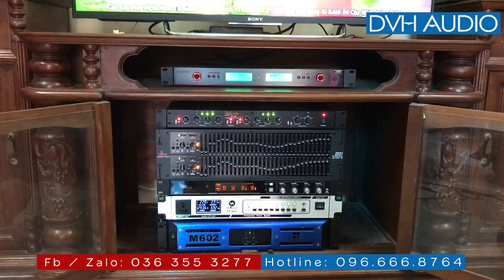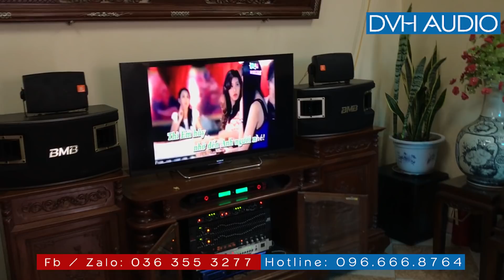Bộ hát 22 triệu - em Tuấn ( Thường Tín - Hà Nội ) . DVH 0966668764 / 0363553277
DVH AUDIO
Danh sách thiết bị :
- mic UGX10ii
- nâng tiếng idol 100
- lọc xì DBX 2231
- vang số Siso OS-510
- cục đẩy nguồn xung M602
- loa BMB 450c
- loa lời JBL control 1
l

▶ Địa Chỉ :
CS 1 : Đồng Nhân, Hải Bối, Đông Anh, Hà Nội
CS 2 : Số 26B Xuân La - Hà Nội
CS 3:  Số 8 Đường Võ Nguyên Giáp - Hà Nội
 DVH Audio - Âm Thanh Sáng Tạo - Địa chỉ uy tín trải nghiệm và mua sắm an tâm các thiết bị âm thanh cao cấp tại Việt Nam .